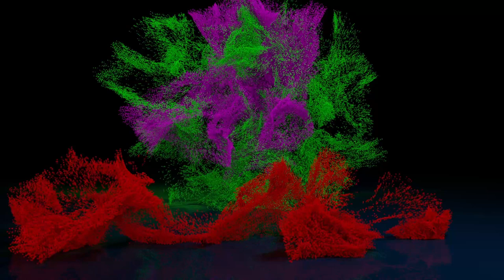Ifrane إيفران‎ - Barbary Macaque - Middle Atlas - Morocco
Ifrane  إيفران‎  is a city in the Middle Atlas region of Morocco (population 73,782 in November 2014). The capital of Ifrane Province in the region of Fès-Meknès, Ifrane is located at an elevation of 1,665 m (5,463 ft). In Tamazight, the regional Berber language, "ifran" means caves.

The modern town of Ifrane was established by the French administration in 1928 during the protectorate era for their administration due to its Alpine climate. Ifrane was conceived as a “hill station” or colonial type of settlement. It is a resort town set high up in the mountains so that Europeans can find relief from the summer heat of tropical colonies. Ifrane is also a popular altitude training destination.

The first permanent settlement of the area dates to the 16th century, when the Sharif of Sîdî 'Abd al-Salâm established his community in the Tizguit Valley, seven km downstream from the present town. Ifrane is a colonial “hill station”, and a “garden city”. It is also an “imperial city”, a mountain resort, a provincial administrative center, and a college town.

The Middle Atlas  الأطلس المتوسط     is a mountain range in Morocco. It is part of the Atlas mountain range, a vast mountainous region with more than 100,000 km2, 15 percent of its landmass, rising above 2,000 metres. The Middle Atlas is the northernmost and second highest of three main Atlas Mountains chains of Morocco. To south, separated by the Moulouya and Um Er-Rbiâ rivers, lies the High Atlas.
The Middle Atlas form the westernmost end of a large plateaued basin extending eastward into Algeria, also bounded by the Tell Atlas to the north and the Saharan Atlas to the south, both lying largely in Algeria. North of the Middle Atlas and separated by the Sebou River, lie the Rif mountains which are an extension of the Baetic System, which includes the Sierra Nevada in the south of Spain. The basin of the Sebou is not only the primary transportation route between Atlantic Morocco and Mediterranean Morocco but is an area, watered by the Middle Atlas range, that constitutes the principal agricultural region of the country.

The Barbary macaque is native to the Middle Atlas, and chief populations occur only in restricted range in parts of Morocco and Algeria. Snow persists in the Middle Atlas in the winter and can appear starting at 600 m above sea level.

strart 0:00
Middel 4:30
End 11:54